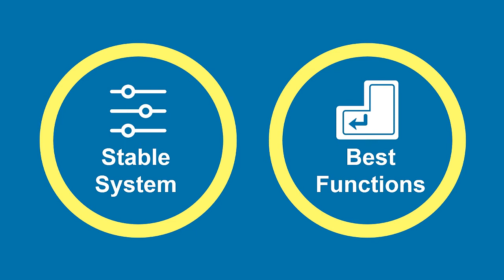Lift Access control - Divan Hotel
System Foxtrot is responsible management access control logic through next points:
Registering new cards with specific floors
Enable /disable accessing to floors according to inserted card inside the lift
Providing to system administrators management ability according floors and cards (block, free access , ……)
Logging the data of registered card

Teco Middle East programming Group